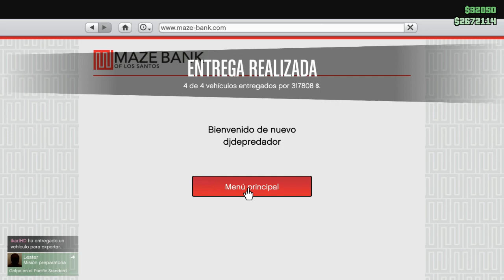LOS HELADEROS , TRAFICANTES DE AUTOS Y EL YATE TROLL [GTA V PC] - TUTORIALES.UY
▬▬▬▬▬▬▬▬▬▬▬◥ஜ۩۞۩ஜ◣▬▬▬▬▬▬▬▬▬▬▬▬
▓▓▓▒▒▒░░░░ CLICK EN "MOSTRAR MÁS" ░░░░▒▒▒▓▓▓
▬▬▬▬▬▬▬▬▬▬▬◥ஜ۩۞۩ஜ◣▬▬▬▬▬▬▬▬▬▬▬▬

Hola compañeros , en este video le traemos muchas aventuras, un dia mas en GTA V ONLINE , pero esta vez en PC , muchas risas .
Como ustedes lo pedian , videos sin editar .. espero que lo disfruten
SALUDOTES